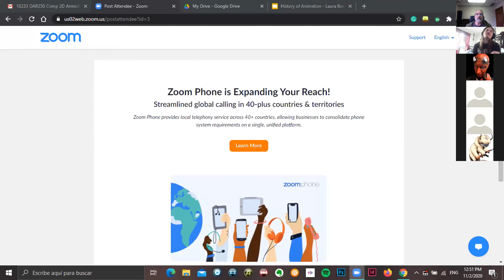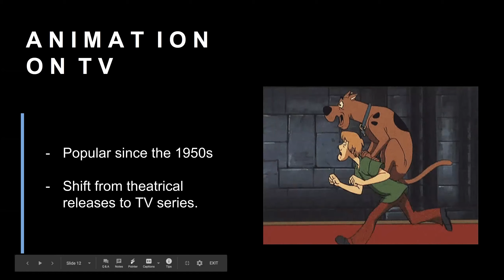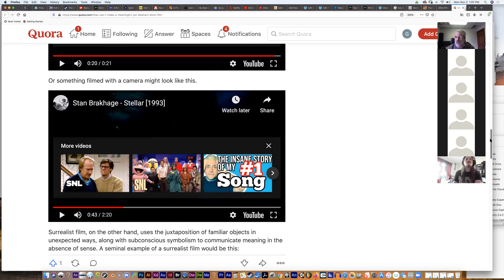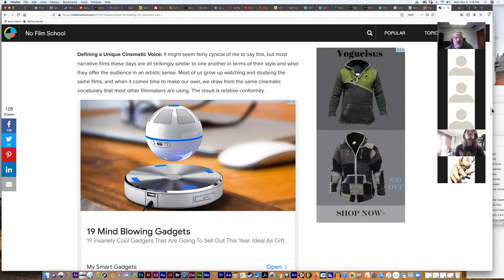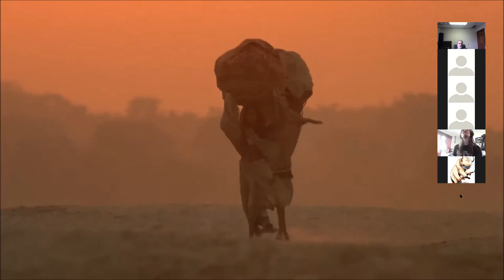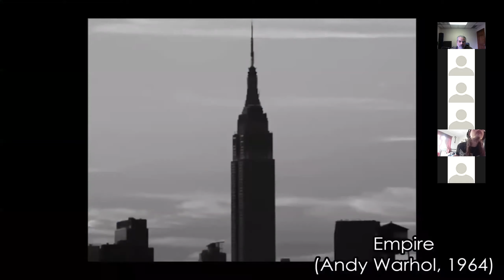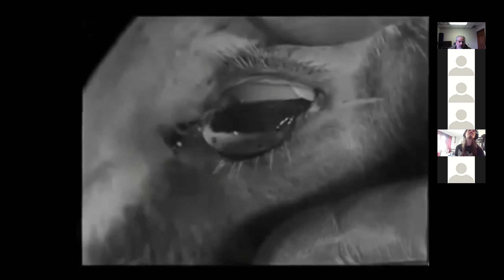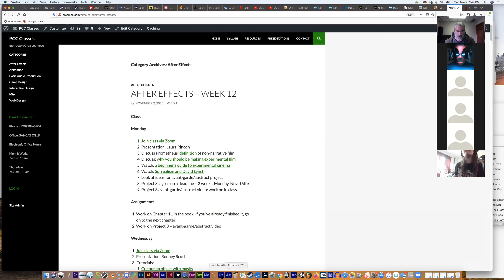dar250 11 2 20